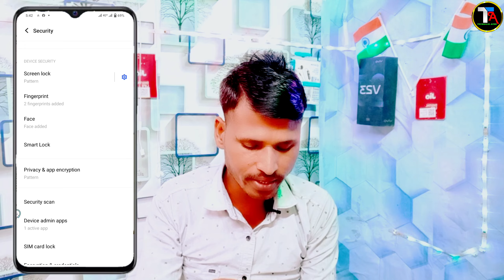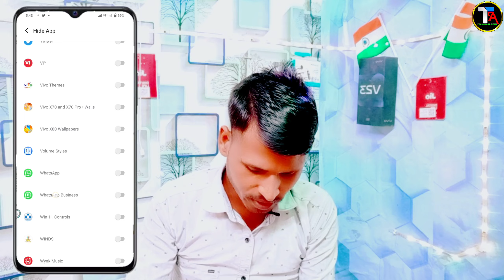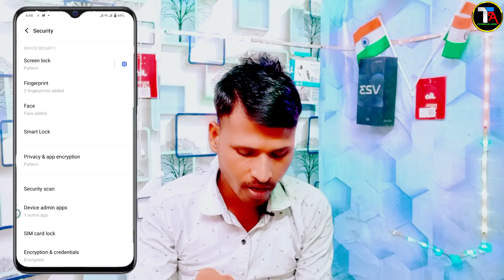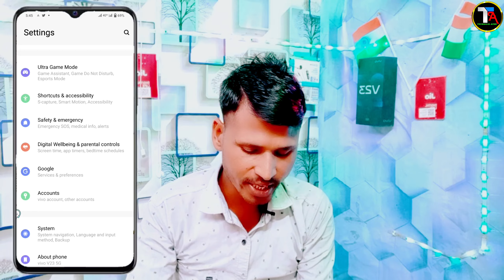How To Hide App Setting On Vivo y35 | Vivo y35 ऐप्स कैसे छिपायें | Vivo y35 View Hidden Apps Setting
😅 Vivo y35 Hide Applications Kaise Kare
2 How To Hide App Setting On Vivo y35
3 Vivo y35 kisi bhi App ko Hide Kaise Karen
4 Vivo y35 View Hidden Apps setting Kaise Use Kare
5 How To Apps Kaise Chhipayen in Vivo y35 फोन में

0:00 intonation
1:08 Vivo Y35 Hide App Setting Kaise Kare
2:19 How To Hide application kaise kare in Vivo y35
3:20 Vivo Y35 Hide App Kaise Dekhe